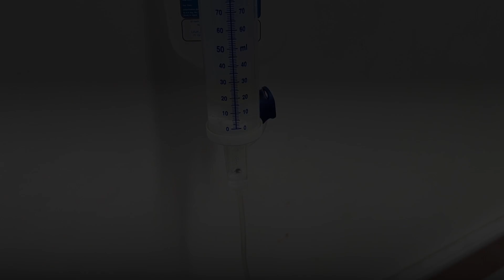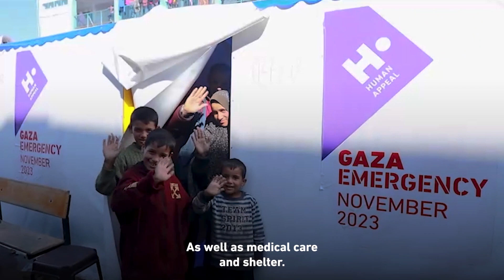Yazan’s story: Gaza’s children dying of hunger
Yazan’s distraught mother clutched the hand of her motionless ten-year-old son as she perched by his hospital bed.

“Yazan was born with cerebral palsy. Before the war, all his needs were met. He ate a nutritious diet of smashed food because he struggles to swallow, but these items and his medication are no longer available. He’s become skin and bones. He’s deteriorating.”

Soon after, despite doctors trying their best in a barely operational hospital, Yazan sadly died of starvation, becoming one of 20 innocents in Palestine who have died of hunger and malnourishment.

Your mercy this Ramadan can provide a malnourished child in Gaza with a nutritious hot meal. You can also provide a food parcel for a whole family, and we will double your donation and rewards.

Double - up for Gaza this Ramadan